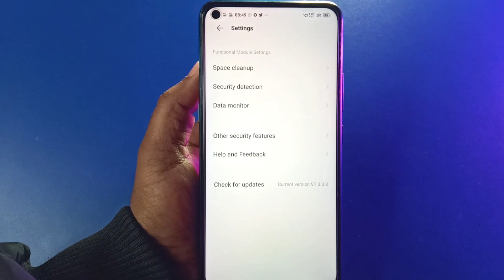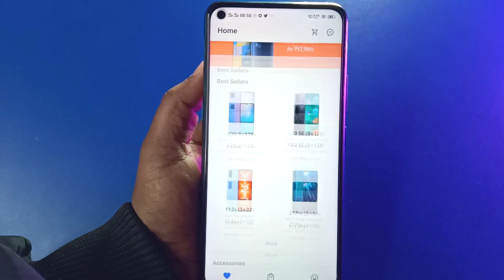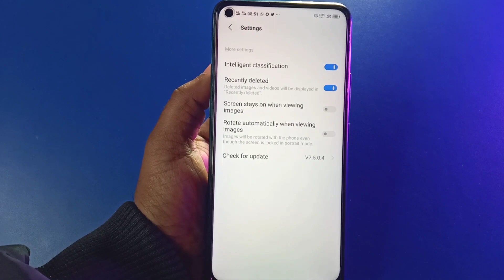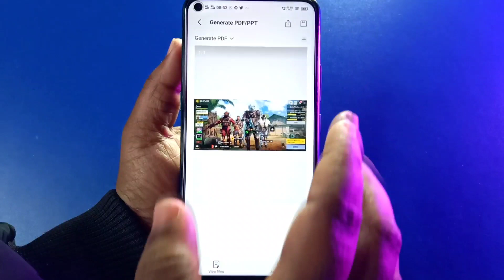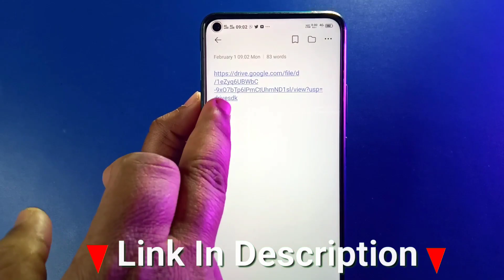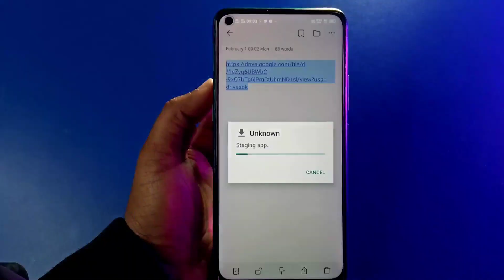Vivo Album App 7.5.0.4 Update With New Features || Vivo I Manager And Vivo.com App New Update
Album 7.5.0.4 Version App

Vivo. Com App Link

I Manager

Origin Os All Apps Video Link

Media Fire Link

Albums

I Manager

Vivo. com

WATCH OTHES VIDEOS :

3D Wallpaper Video

Origin Os I Manager Video

Origin Os File Manager Video

Funtouch Os 11 App Drawer

Vivo Android 11 Update Confrim Date

👉Ring Light

👉Light Stand

👉Green Screen

👉Mobile Holder

ABOUT THIS VIDEO :
I Told In This Video About Vivo Album 7.5.0.4 With Amazing Features And Changes And Also Say I Manager 7.5.0.8 And Also Vivo. Com 1.10.0.0 Update Release

QUERIES SOLVED IN THIS VIDEO :

Vivo Album New Update
Vivo Albums App All Features
Vivo Album App 7.5.0.4 Update
Vivo Album App 7.5.0.4 All Features
Vivo Album App 7.5.0.4 Update Review
Vivo I Manager New Update
Vivo I Manager 7.5.0.8 Update
Vivo I Manager All Features
Vivo I Manager 7.5.0.8 Update Review